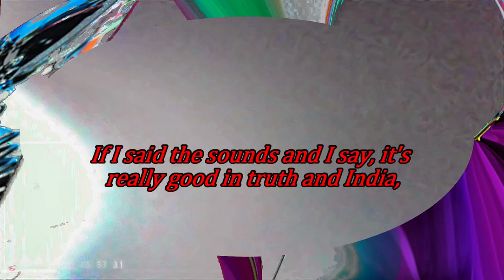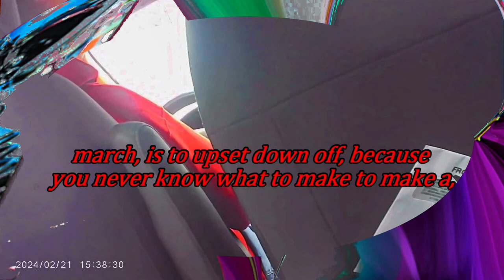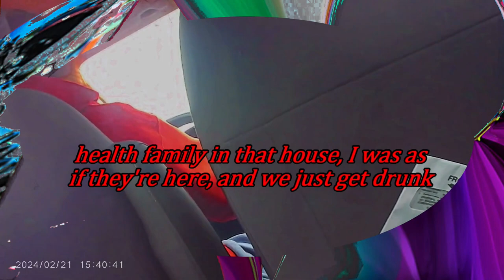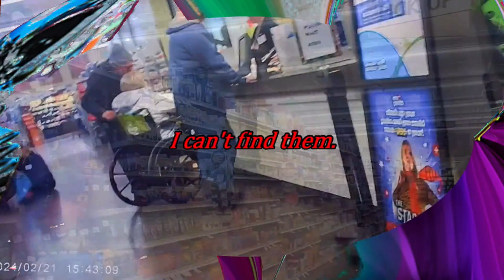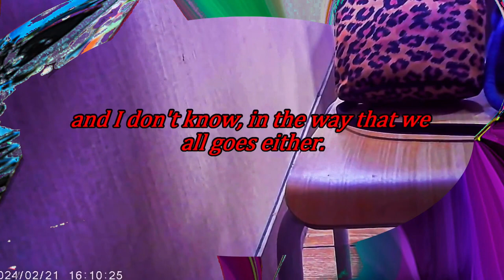Driving to lunch and picking up RX on 2 24 24 l Cyberlink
Here is us picking up RX medicine. Then we went to Wendy's for lunch on 2/24/2024. This was recorded with my body cam and edited with cyberlink powerdirector 365.

I NOW have a Celebrities EXCLUSIVE channel which includes UNLIMITED advertising and/or video posting ONLY $25 a month. So if you have content that you want to post WITHOUT the worry of censorship then PLEASE see the following 2 links. Be sure to PICK YOUR time slots NOW before they get filled up. This channel WILL be coming to ROKU in the NEAR future.

P.S. Infomercials are available in 30 min slots